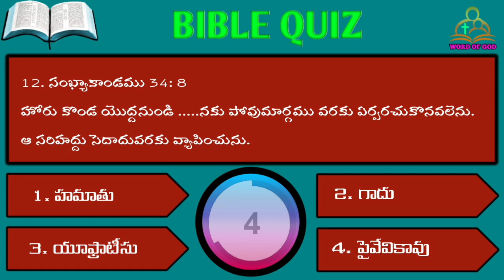Telegu Bible Quiz 151 - Numbers Chapter 34 (తెలుగు బైబిల్ క్విజ్)